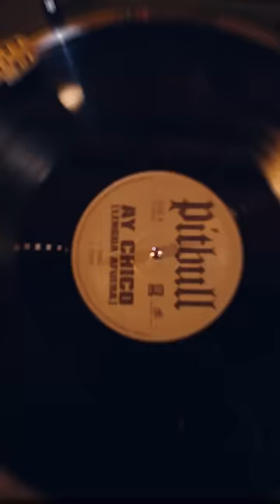New single Freak54 with @nilerodgers coming September 15! Pre-save it now